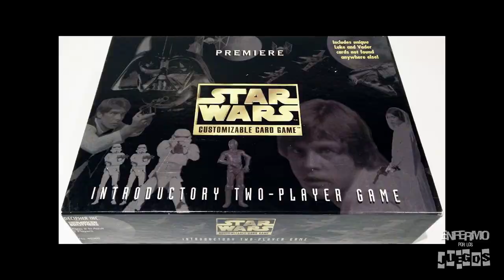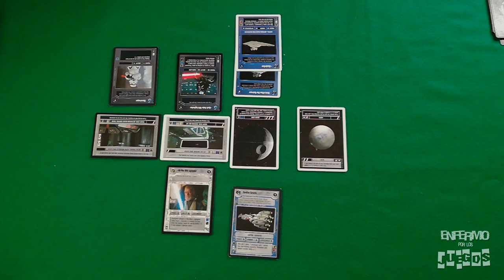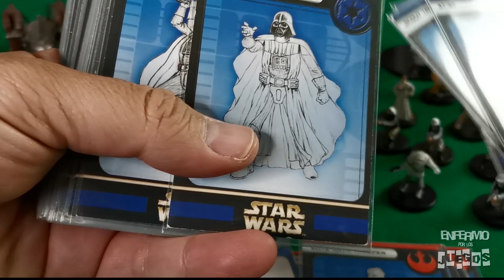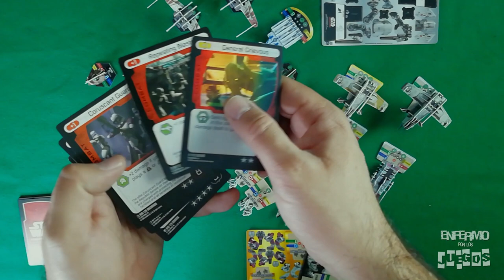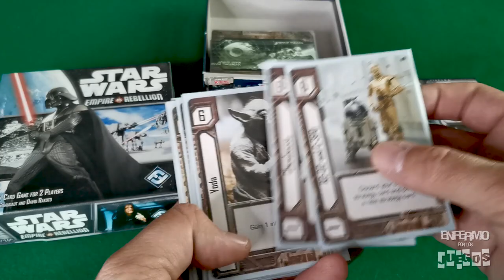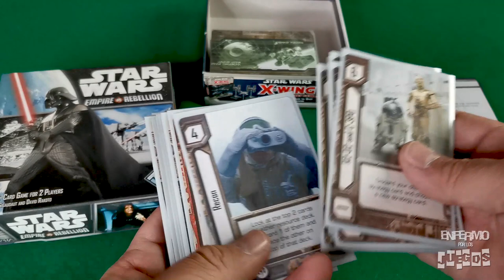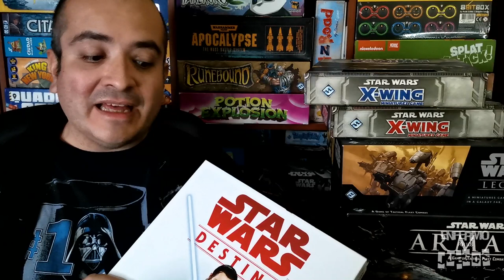Mi colección de juegos de Star Wars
Este mes se estrena el episidio 9 de Star Wars! Desde muy pequeño soy fan de esta saga, y como parte de esta afición, he coleccionado un número considerable de juegos de mesa a lo largo de los años. Algunos de ellos sólo están en la nostalgia, porque ya no están disponibles en el mercado, pero también tengo varios de los que existen en tiendas hoy en día.

• Juegos antiguos: Star Wars Collectible Card Game (Decipher); Star Wars Miniatures Game (Wizkids); Star Wars Pocketmodel TCG (Wizkids); Star Wars Living Card Game (Fantasy Flight Games) y Empire vs. Rebellion (Fantasy Flight Games)
• Juegos actuales: Star Wars Armada; X-Wing Miniatures Game; Star Wars Legion; Star Wars Destiny; Star Wars: Outer Rim, todos ellos de Fantasy Flight Games

🎁🎁PROMOCIÓN!
RedQueen me otorgó un descuento especial para todos los amigos del Enfermo! y utiliza el cupón ENFERMO-POR-STAR-WARS para obtener un 5% de descuento en los juegos que presenté en este video o en cualquier otra cosa, válido hasta el 6 de enero de 2020.